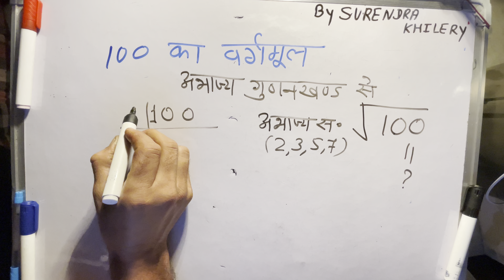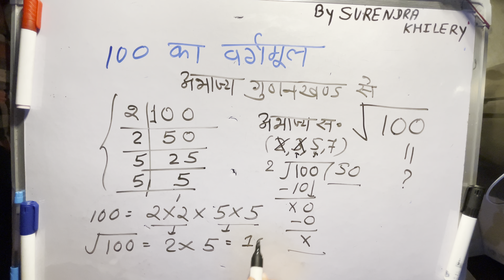100 का वर्गमूल गुणनखंड विधि से | Basic Maths by surendra khilery | हिंदी में